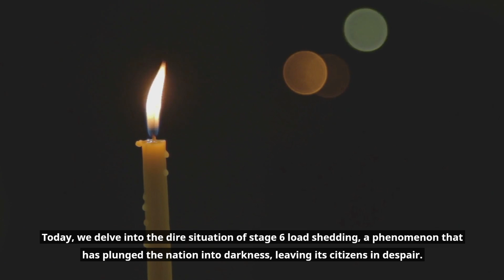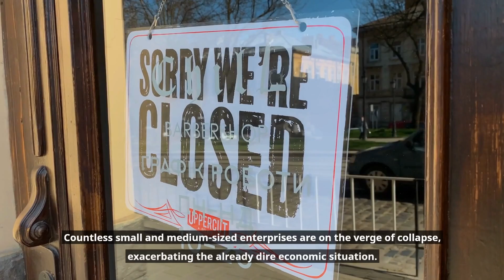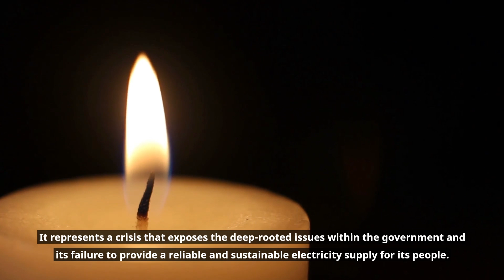Diving Deep Into South Africa's Electricity Crisis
South Africa, a country renowned for its rich resources and vibrant culture, has been grappling with a severe electricity shortage, leading to scheduled power outages known as load shedding. As we embark on this investigative journey, we'll provide an in-depth analysis of the factors contributing to this crisis, including aging infrastructure, insufficient investment in energy generation, and challenges faced by state-owned power utility companies.